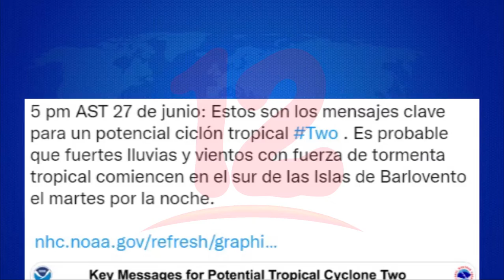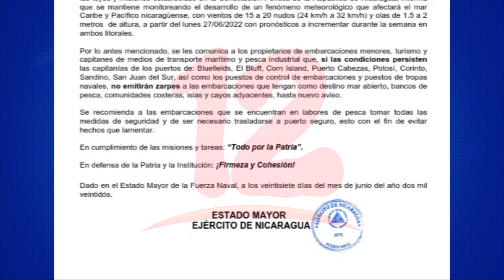Monitorean posible formación ciclónica que afectará a Nicaragua el próximo fin de semana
Noticias12Nicaragua El Centro Nacional de Huracanes, INETER y el OFENA monitorean posible formación ciclónica que afectará a Nicaragua el próximo fin de semana, además en los próximos días podría ingresar la onda tropical 11, el ejercito ya emitió una nota sobre la posible suspensión de zarpes.